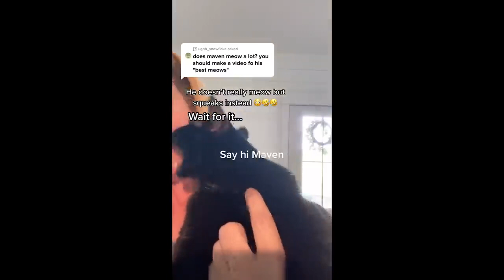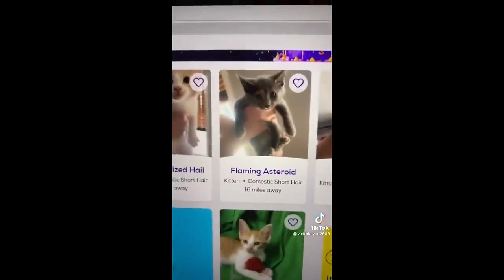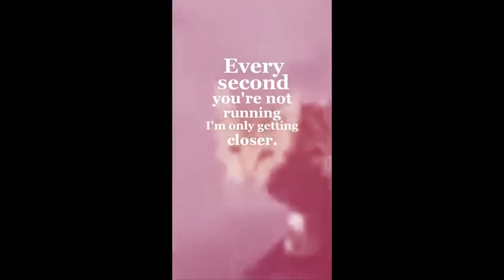Funniest Cats And Dogs Videos 😹 Best Funny Animal Videos 2022 🤣